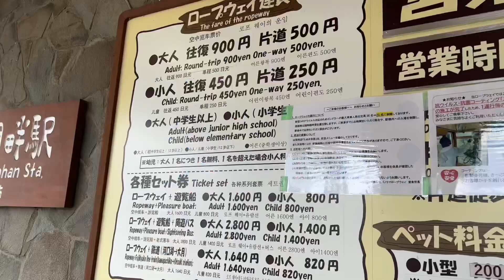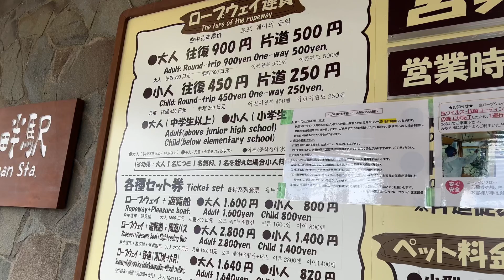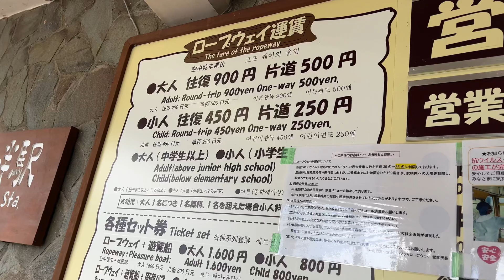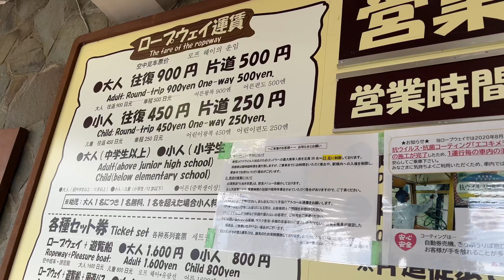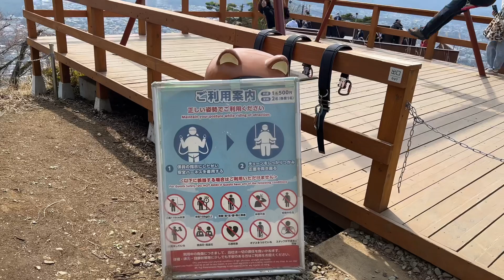TRIP TO JAPAN! Mt. Fuji and Lake Kawaguchi Scenic | 2nd Day | Cherry Blossoms | John Purontong Vlogs